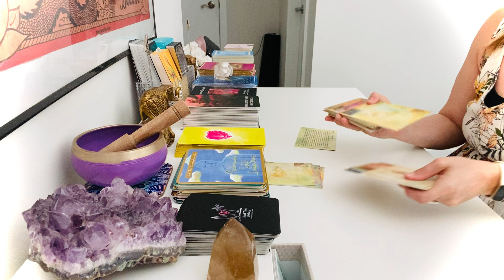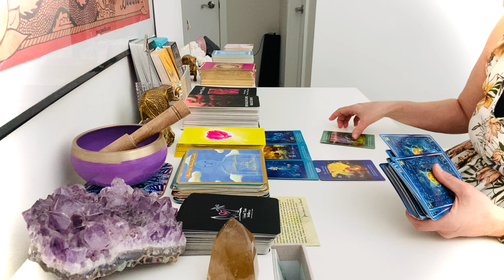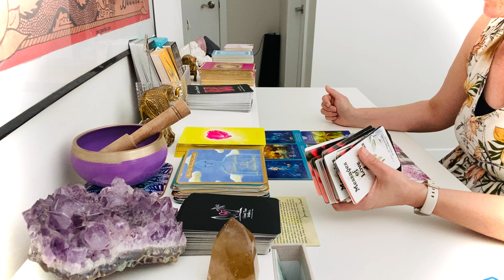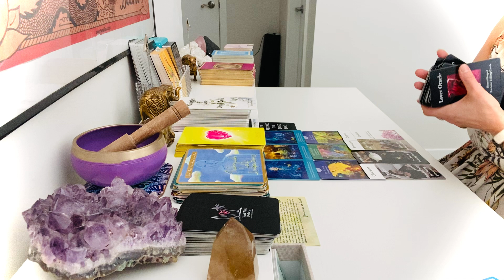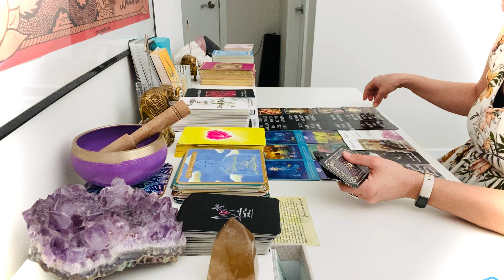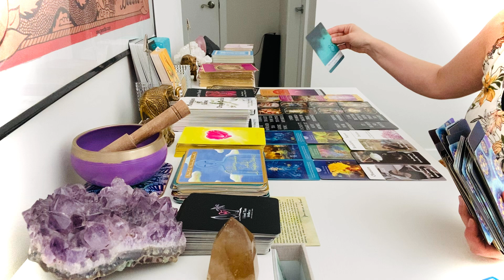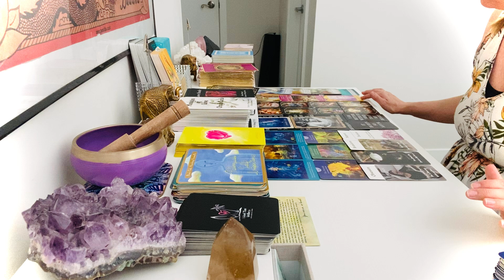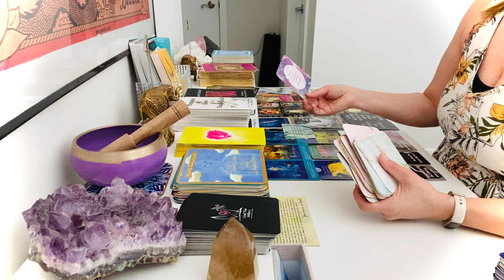Aries, “You’re Pretty Special To This Person!”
🤗Welcome on the journey!

**This channeled content was recorded for the highest good of all.